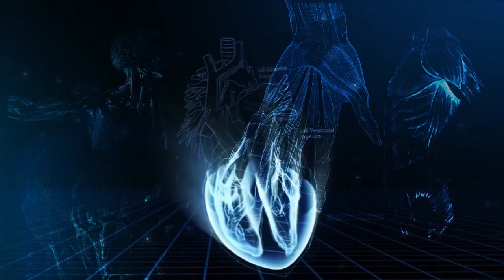ექიმი გვირჩევს: ხერხემლის თიაქარი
ხერხემლის თიაქარი, მსოფლიოში ერთ-ერთი ყველაზე გავრცელებულ პრობლემად ითვლება. რა არის მისი გამომწვევი მიზეზი, როგორ ხდება დიაგნოსტიკა და მკურნალობა.